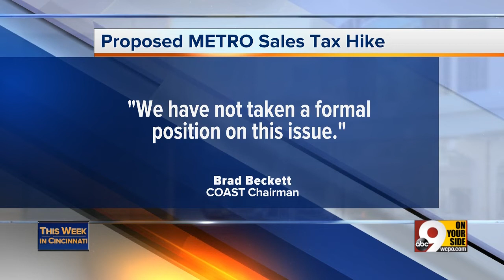TWIC: SORTA tax raise proposal